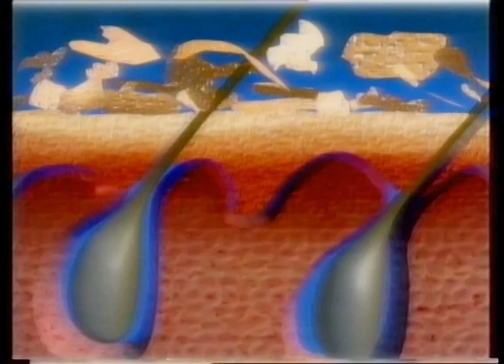Nizoral-mainos 1995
Siinä on lääke, joka hillitsee hilseen.